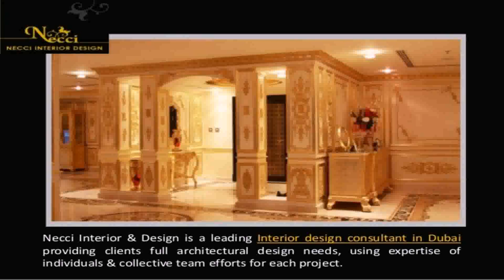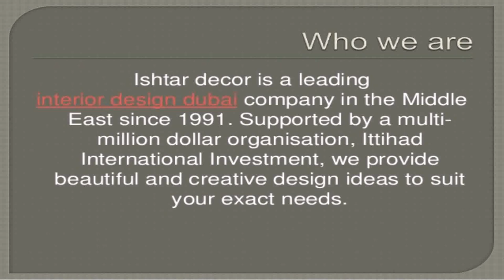Leading Interior Design Companies In Dubai (see description)